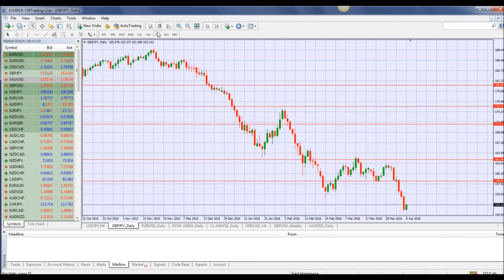CMTrading - Daily Forex Market Review 08.04.2016